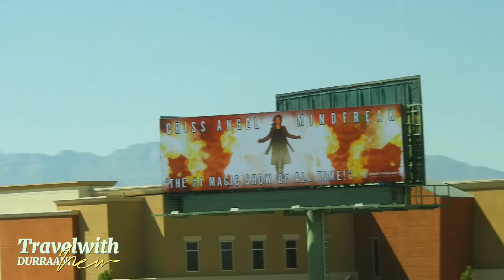The Wildest Bus Trip from L.A. to Vegas!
USA TAKE - 11
After the fure drama, we went to the metro.  On the way to metro we saw a strike by the intercontinental hotel staffs.

We too the metro to union station and got the flixbus to vegas. It was a smooth ride. Highly recommended. it took us anout 3-4 hours

Watch the video see what happened

Watch out guys

Welcome to my channel, I am not a full time travel vlogger, however, I do travel a lot, therefore, I love to share my experience on scam streetfood travelculture & try to capture any think that my eyes can see so you guys can enjoy it.